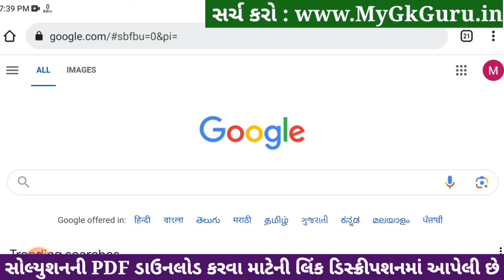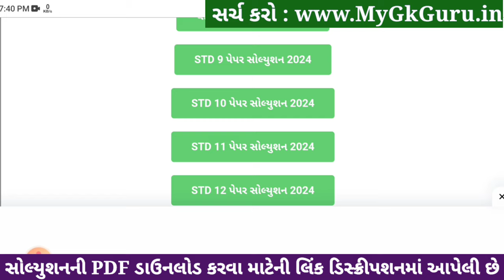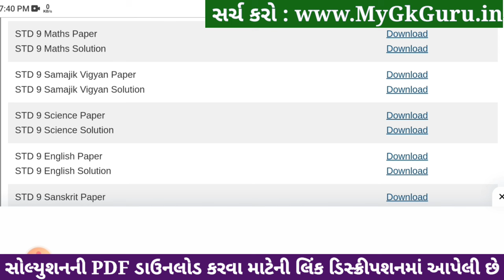Std 9 Maths Paper Solution 2024 50 Marks, Std 9 Maths Second Exam Paper 2024, Dhoran 9 Ganit paper